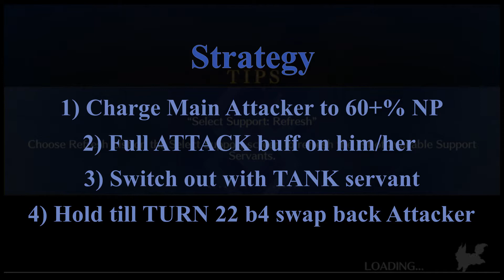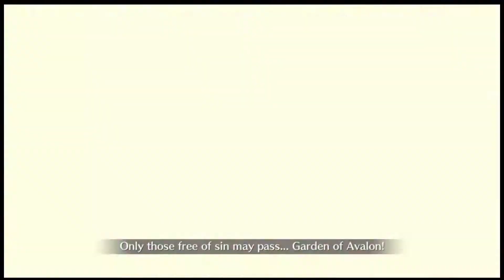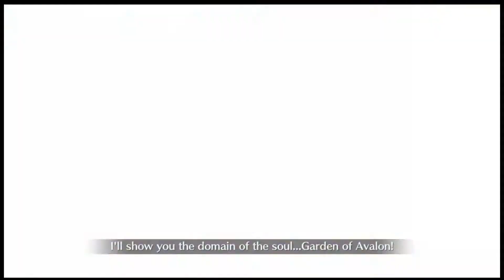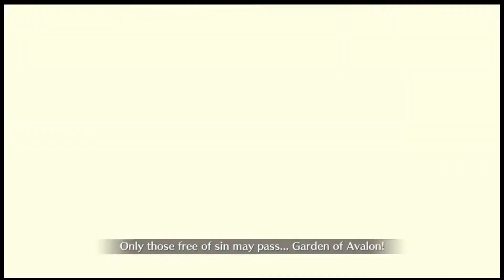FGO [NA] - Ultra Hard - King Protea ft. Ilya [Fate/Extra CCC Revival 2021]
Servant, CE Explanation & Strategy :  Time 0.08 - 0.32
Speed x4 :  Time 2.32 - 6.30